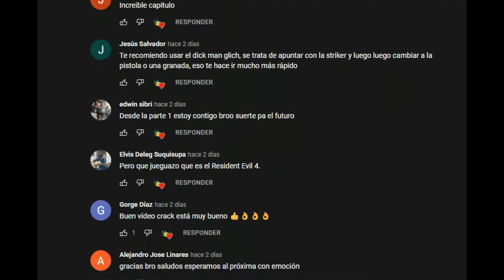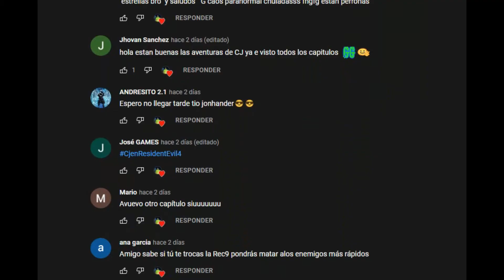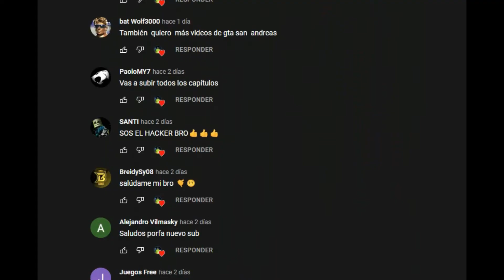CJ EN RESIDENT EVIL 4 PARTE 11 EL FINAL DEL ENANO SALAZAR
CJ En Resident Evil 4 La Muerte De Salazar.